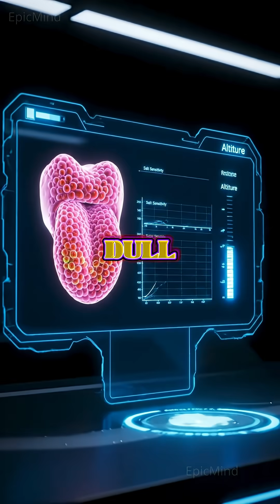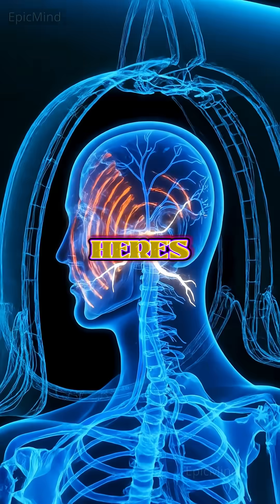Why Airplane Food Tastes Bad ASMR Science Explained at 9,000 Meters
Ever wondered why airplane food tastes so bland?
In this calming ASMR science breakdown, discover the real reason your taste buds stop working at 9,000 meters. At cruising altitude, your tongue loses up to 30% of its ability to taste sweet and salty flavors. Cabin humidity drops to just 12%—drier than the Sahara Desert—destroying your sense of smell. And because 80% of taste is actually smell, most flavors simply disappear.

Cabin pressure also drops to the equivalent of a 2,400-meter mountain, swelling your nasal passages and numbing your taste buds. Scientists found that salt tastes 20–30% weaker and sugar tastes 15–20% weaker in the sky. Even the 85-decibel engine noise interferes with the nerve that connects your tongue and ear, dulling sweetness even more.

That’s why airlines overload their meals with extra salt, spices, and seasonings.
But here’s the surprising twist: umami actually tastes stronger at altitude—which is why tomato juice tastes amazing on planes but boring on the ground.

If you enjoy ASMR science, psychology of taste, human body facts, travel facts, and mind-blowing explanations, this video is for you.